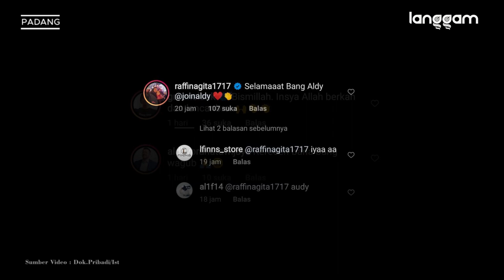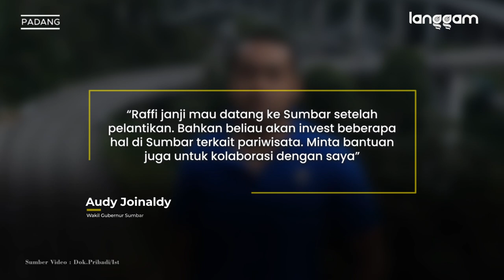Raffi Ahmad, Ivanka Slank, Irfan Hakim dan Fajar Element Ucapkan Selamat Atas Pelantikan Audy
Mahyeldi-Audy Joinaldy resmi menjabat sebagai Gubernur dan Wakil Gubernur Sumatra Barat (Sumbar) setelah dilantik oleh Presiden Joko Widodo di Istana Negara hari ini, Kamis (25/2/2021).